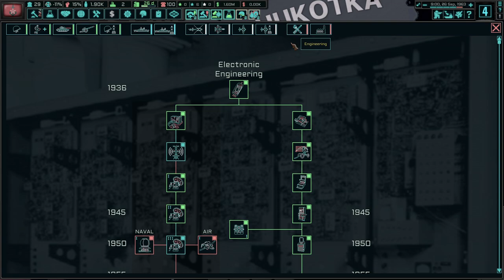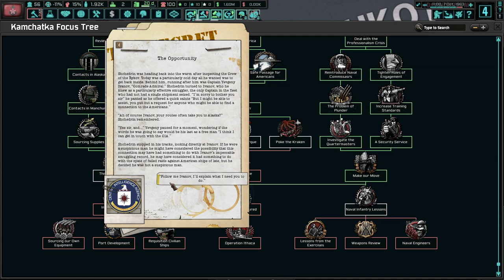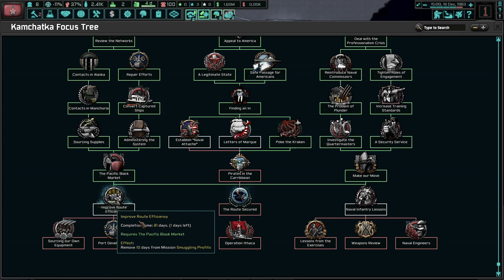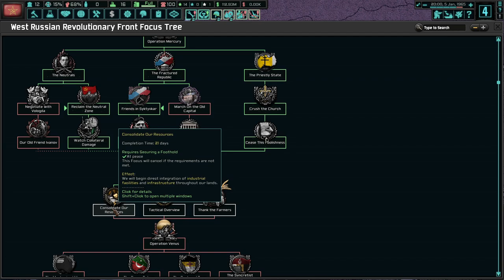How Many Ships Will Make It To Arkhangelsk? Hoi4 TNO: Kamchatka: The Pacific Fleet Sub Mod #2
The dissolution of the USSR brought disaster to our lands in Kamchatka. There is no prosperity here, and we must leave to greener pastures. We must prepare ourselves and shove off to the WRRF half way across the world!

Mods Used: TNO: Last Days Of Europe, Kamchatka: The Pacific Fleet, Player-led Peace Conference, State Transfer Tool Mod